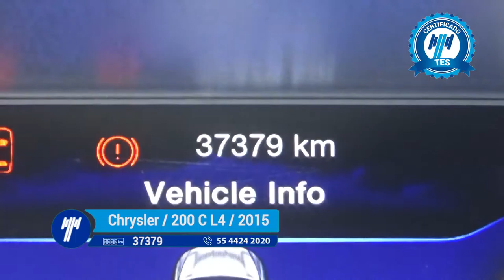Chrysler / 200 C L4 Automático / 2015- FN663148